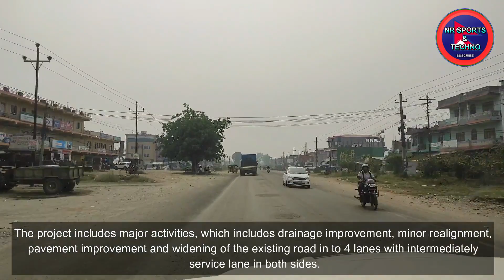New Update Of Narayanghat Butwal Road Expansion || Narayanghat Butwal Road Project || PART -2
The Video Contains has the new update of the Narayanghat Butwal Road Expansion Project. (PART-2) I hope you like this video. Have a good day.

Hey what up guys, Welcome to my NR Sports And Techno channel. I am Nawaraj and I am making Sports Related Videos, Constructions related videos on youtube for everyone to make updated. I will promise you all, I will never disappoint you. Be always happy, help everyone, care, everybody, make other smile and you too.